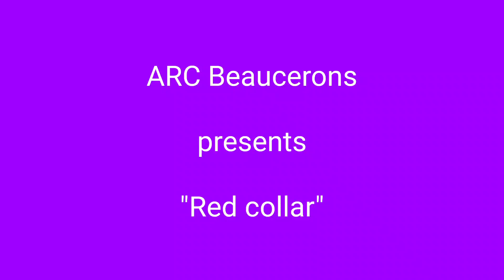ARC Beaucerons - Red collar